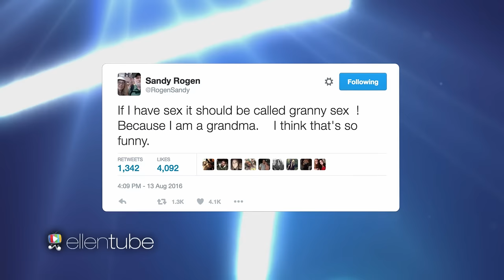'The Tyler Oakley Show' with Seth Rogen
This week, Seth and Tyler sample the best rumored food pairings in a round of "Munchie Madness!" Tune in Mondays for all-new episodes!